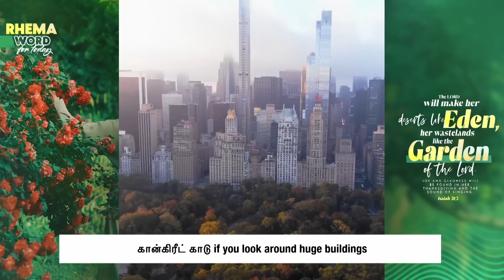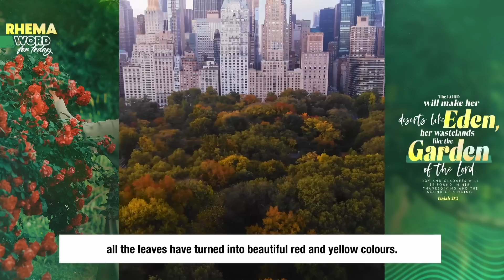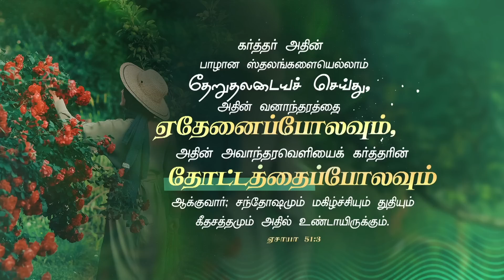உங்கள் வனாந்தரம் ஏதேனைப்போல மாறும்..! | RHEMA WORD